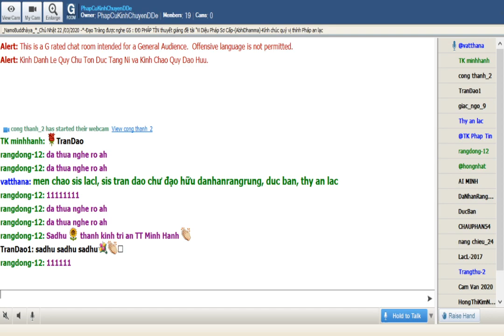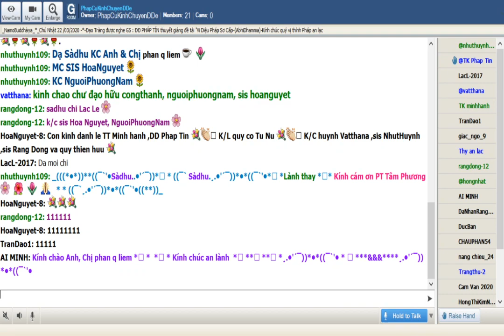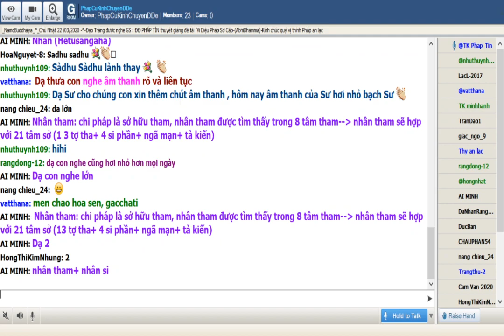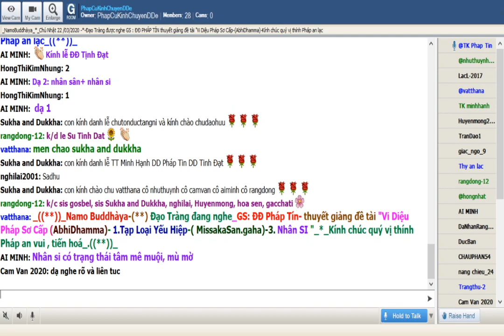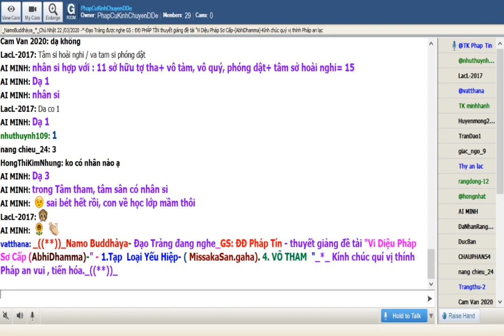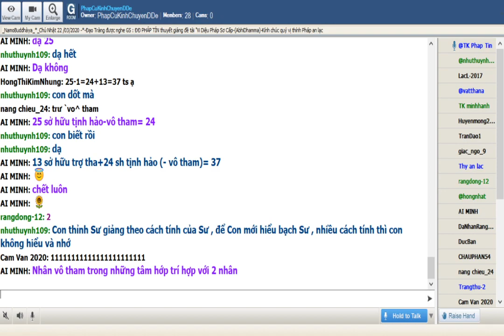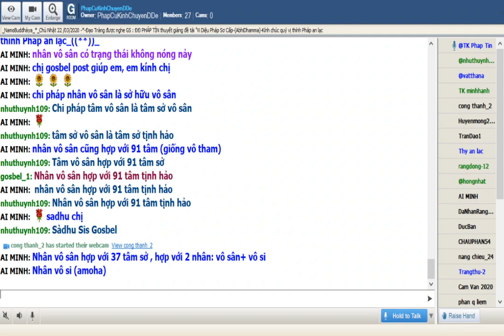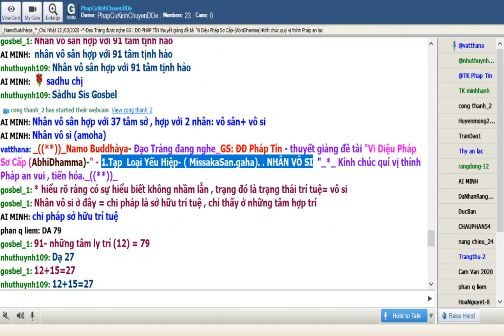Chủ Nhật Mar 22-2020.ĐĐ Pháp Tín giảng Vi Diệu Pháp Sơ Cấp-(AbhiDhamma)-1.Tạp Loại Yếu Hiệp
Chủ Nhật Mar 22-2020.ĐĐ Pháp Tín - thuyết giảng Vi Diệu Pháp Sơ Cấp-(AbhiDhamma)-1.Tạp Loại Yếu Hiệp -( MissakaSan.gaha)